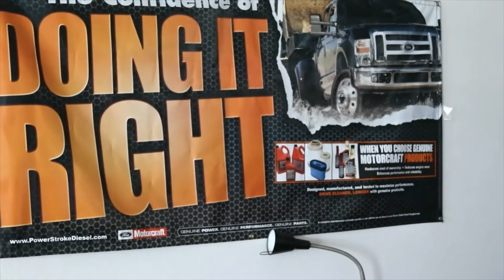Diesel Talk, you know how it works?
Tony gives a brief talk on learning how diesel engine operates and works. Taking time to read and learn.